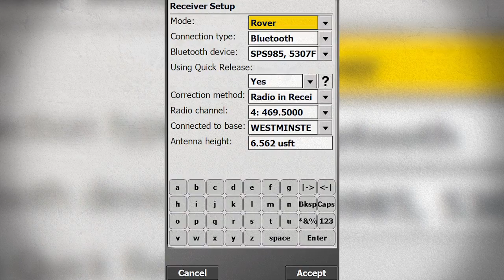Trimble Site Positioning System Essentials Kit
Trimble Site Positioning System Essentials Kit - the simple, trusted and affordable way to get the job done.

Proven Trimble quality and accuracy with a budget-friendly price tag for grade checkers, site engineers or contractors new to GPS technology.